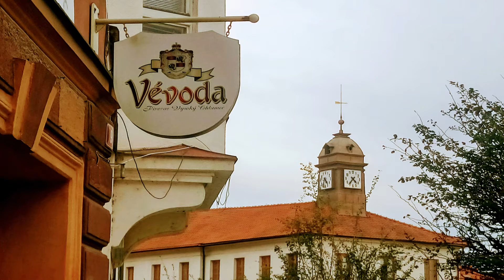SEDLČANY a nová cyklostezka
Foto: Petra Schinková. Sedlčany (okr. Příbram, 7 000 obyvatel), Sedlčanská retenční nádrž, nová cyklostezka do Prčic.